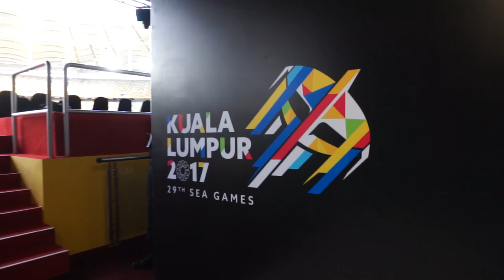Najib Razak : Sukan Sea Ke-29, acara 100 meter - Khairul Hafiz Jantan